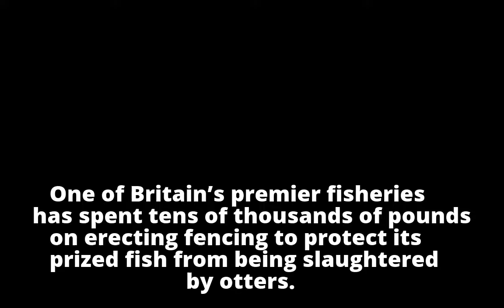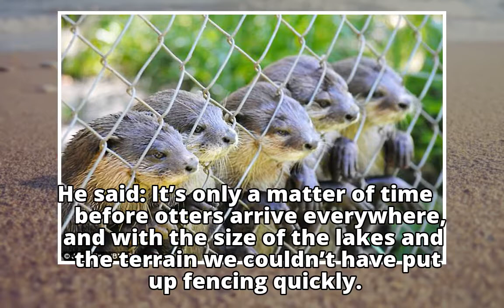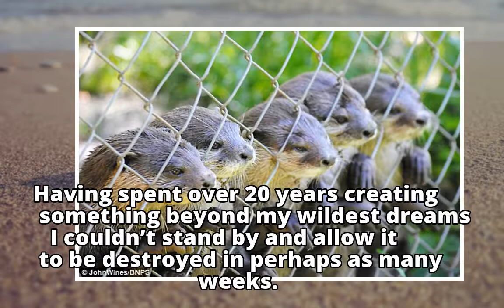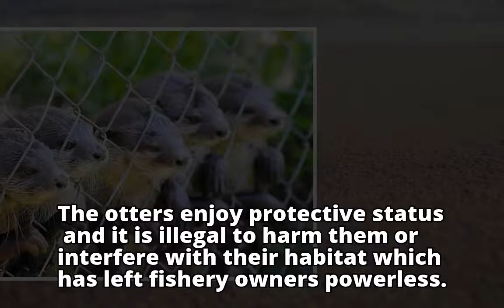See you on the otter side: One of UK's biggest fisheries installs TWO MILES of 6ft-high fencing cost